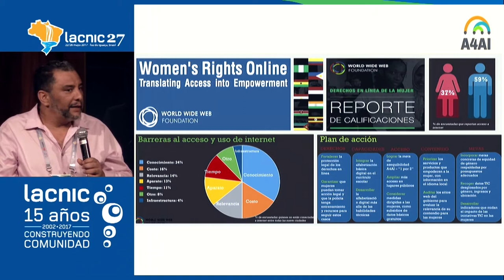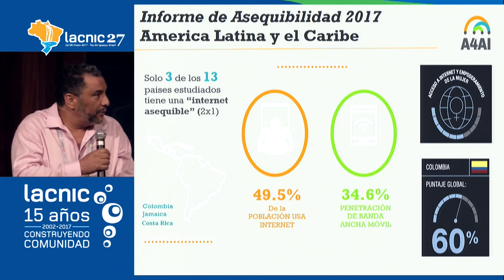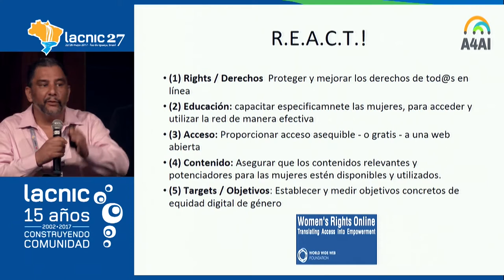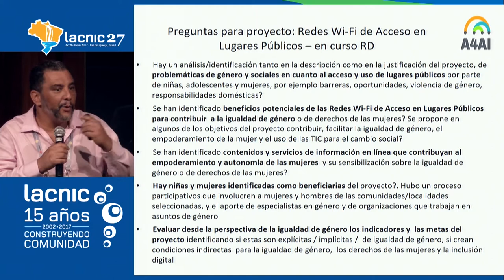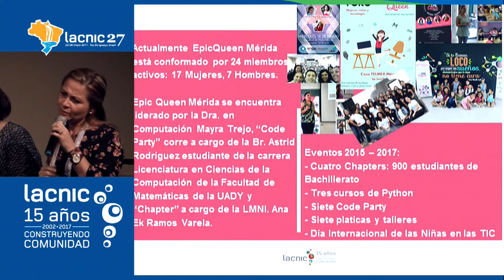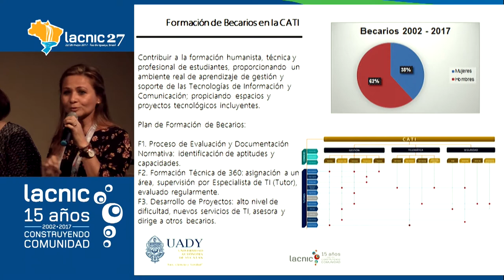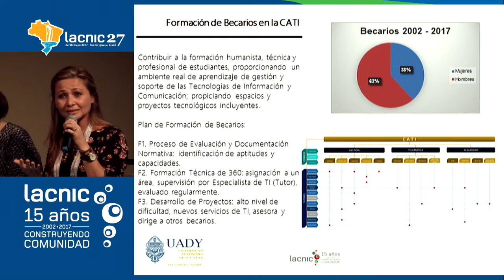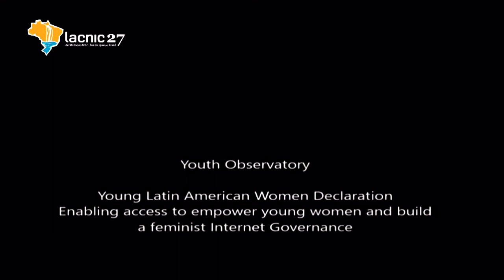Panel: Diversidad e inclusión: cómo integrar perspectiva de género en proyectos tecnológicos